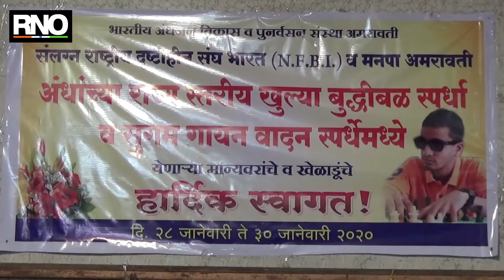अमरावतीत अंधांची राज्यस्तरीय बुद्धिबळ स्पर्धाचे आयोजन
अमरावती महानगरपालिका व भारतीय अंधजन विकास संस्था अमरावती यांच्या संयुक्त विद्यमाने अंधांची सहावी राज्यस्तरीय बुद्धिबळ स्पर्धा आयोजित करण्यात आली आहे. तीन दिवस चालणाऱ्या या स्पर्धेत राज्यातील विविध जिल्ह्यातुन अनेक अंध स्त्री पुरुष बुद्धिबळ स्पर्धक सहभागी झाले आहेत. ही बुद्धिबळ स्पर्धा स्विस लीग या आंतरराष्ट्रीय पध्दतीनुसार घेण्यात येत असून स्पर्धा सात फेरीत होणार आहे. या बुद्धिबळ स्पर्धेतील पहिल्या सात विजेत्या खेळाडूंची निवड कलकत्ता येथे होणाऱ्या अंधांच्या राष्ट्रीय बुद्धिबळ स्पर्धेसाठी निवड करण्यात येणार आहे.